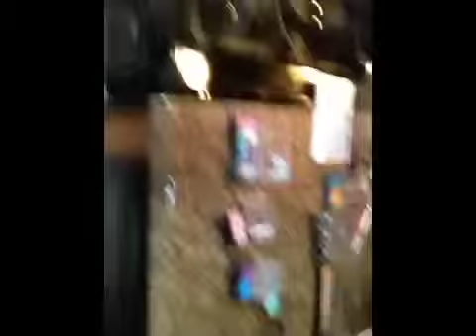Our Makeup Challenge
Funny sleepover at Andrea's house, so we made a makeup challenge